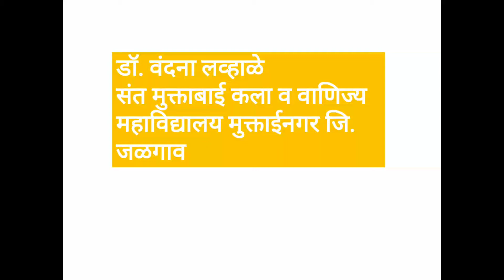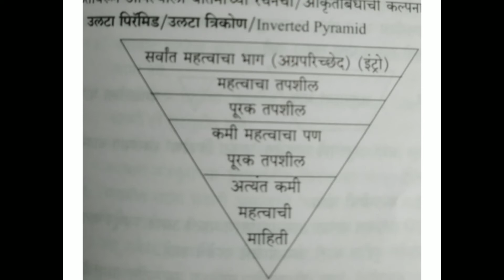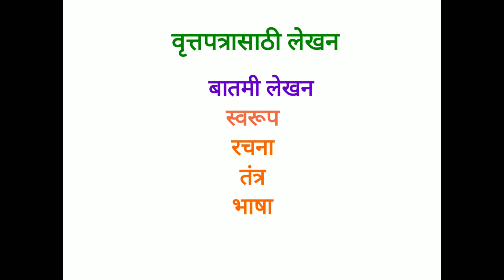बातमी लेखनाची भाषा व पथ्ये-तासिका-८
बातमी लेखनाची भाषा व बातमी लेखनाची पथ्ये